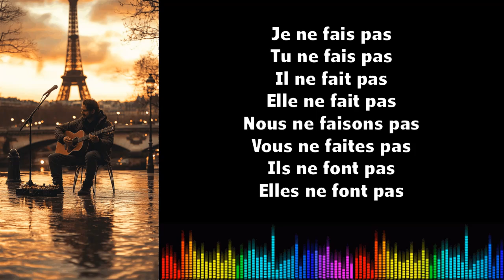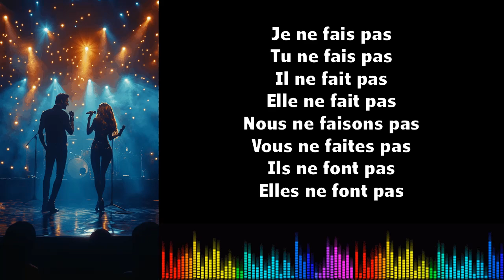♫ Imparare il francese ♫ Coniugazione I Faire I Présent Négatif